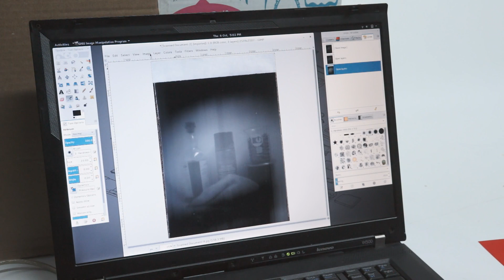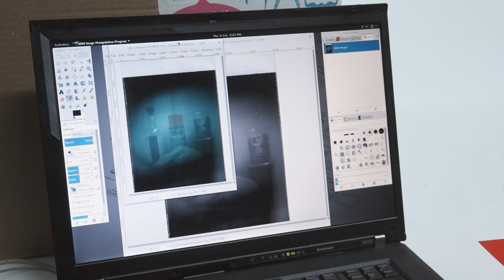Colour from a Monochrome Camera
In GIMP: Open your 3 images as layers
Image - Mode - Monochrome
Colors - Components - Compose